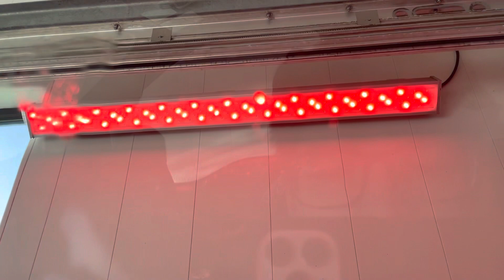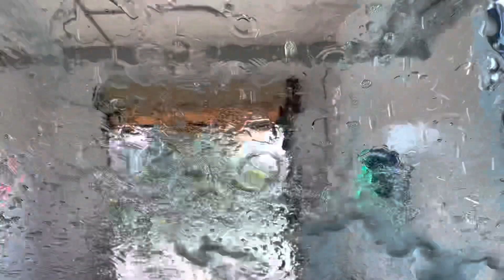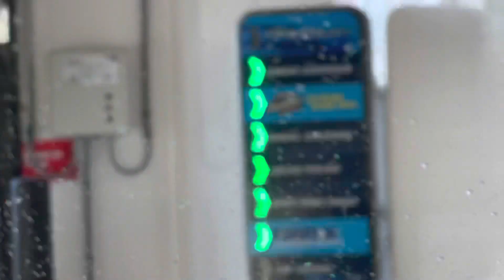Tandem Protouch Car Wash @ BP (formally Mobil) Kronenwetter WI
Recorded May 31, 2022 at 7:10 PM.
Haven’t been through this in a few years. But I finally have it the first time in 2022. The car wash system and machine looked similar to the former Tandem Ritetouch at Shell until it got removed and teared in in 2016.

UPDATE May 17, 2024:
I passed by the gas station and I saw it got renamed to a BP. Which is a more better popular common name, but I decided to keep the Mobil title in.